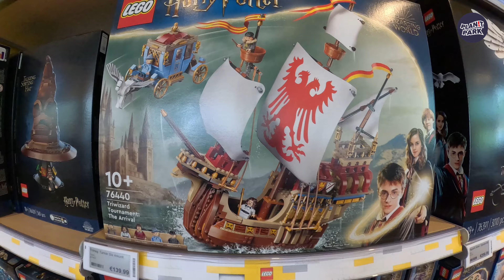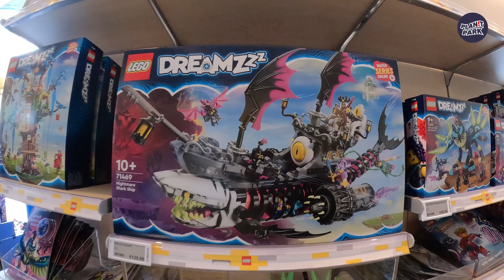LEGO City Shop Tour at Legoland Deutschland (June 2024) [4K]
[4K] Lego City Shop at Legoland Deutschland, join us for a tour of this must-visit destination for all LEGO enthusiasts offering a wide array of exclusive LEGO merchandise and collectibles from classic LEGO sets and themed collections to unique souvenirs and apparel, there's something for every fan.

The LEGO City Shop features the latest Lego releases alongside fan favorites. The LEGO City Shop includes lego sets and minifigures to apparel and plushies.

The large Lego City Shop is located next to the LEGOLAND Park entrance and offers over 850 awesome LEGO products, souvenirs and exclusive offers which can only be found at LEGOLAND Deutschland Resort.

We also have a full tour of the LEGO Sho at Legoland WIndor in the UK here on our channel

Legoland Deutschland Resort, situated in Günzburg, southern Germany, is a premier destination for Lego enthusiasts and families. The park, strategically located halfway between Munich and Stuttgart, is among Germany's top four theme parks. Renowned for its intricate Lego constructions, Legoland Deutschland offers visitors a unique blend of entertainment, creativity, and adventure.

Legoland Deutschland opened its doors on May 17, 2002, nine months ahead of schedule, thanks to the efforts of the LEGO Group. The park’s debut year was marked by an impressive attendance of 1.35 million visitors.

Major Attractions and Themed Lands
Legoland Deutschland boasts a variety of themed lands, each offering unique experiences:

➡️Entrance Area/Eingangsbereich: The gateway to the park with shops, food outlets, and information.
➡️Miniland: Featuring 1:20 scale Lego recreations of famous European cities and landmarks, including Berlin, Frankfurt, and Neuschwanstein Castle.
➡️Lego City: Home to the Hyundai Legoland Driving School and other interactive attractions.
➡️Knights Kingdom/Land der Ritter: Offers medieval-themed rides like the Fire Dragon roller coaster.
➡️Imagination: Includes the 50-meter high Observation Tower and the Lego City Police Station Maze.
➡️Kingdom of the Pharaohs/Land der Pharaonen: Features the interactive Temple X-pedition ride.
➡️Adventure Land/Land der Abenteuer: Offers water rides like Jungle X-pedition.
➡️Pirate Land/Land der Piraten: Includes Captain Nick's Splash Battle and other pirate-themed attractions.
➡️Lego X-treme: Home to the Great Lego Race roller coaster and Legoland Atlantis by Sea Life aquarium.
➡️Lego Ninjago World: Featuring interactive 4-D rides and ninja-themed attractions.
➡️Lego Mythica: Featuring Fire and Ice drop towers and the Maximus - the Guardian's Flight Lego Wing Coaster

Peppa Pig Park
Peppa Pig Park opened in May 2024. This is the second Legoland resort to feature a non-Lego attraction, following the success of Peppa Pig Theme Park in Florida. Peppa Pig Park is located adjacent to Legoland Deutschland.

We have quite a few Lego stores here on the PlanIt Park YouTube channel: